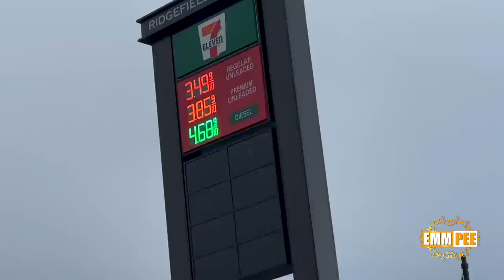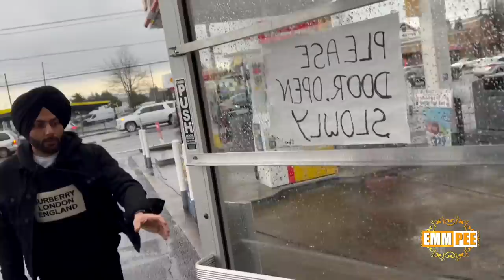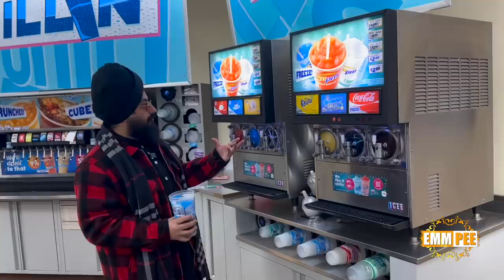ਆਜੋ Portland | USA | Mount Hood ਪਹਾੜ ਤੇ ਲੈ ਕੇ ਚੱਲੀਏ | Vlog 12 | Dhadrianwale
This is The Official YouTube Channel of Bhai Ranjit Singh Khalsa Dhadrianwale. He is a Sikh scholar, preacher, and public speaker.

Dhadrianwale vloging

DOWNLOAD "DHADRIANWALE" OFFICIAL APP ON AMAZON FIRE TV STICK